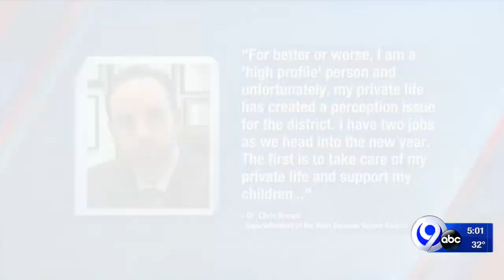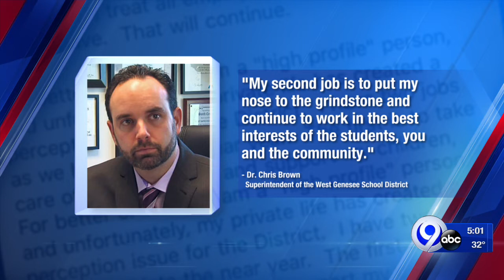West Genesee school district investigating social media claims against superintendent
The board investigating